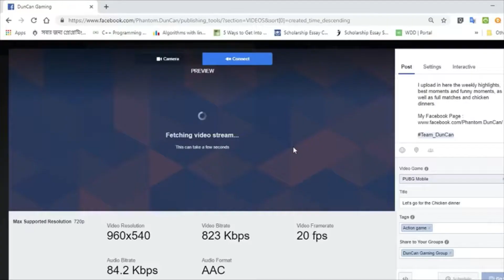PUBG MOBILE SEASON 4 STREAM DOMINATION|| Duncan Gaming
Support professional streamer in bkash: 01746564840

Hope you guys are having a Gala time :D